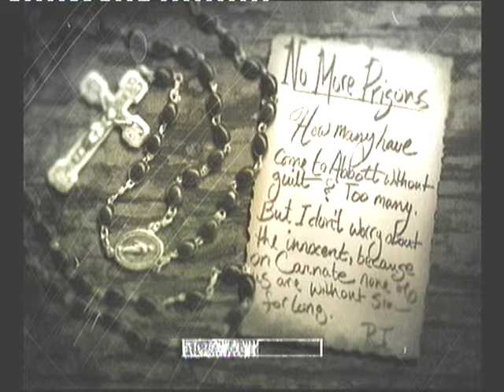The Suffering (Video Game) playthrough Part 6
The Suffering (Video Game) playthrough Part 1

and PUMMEL the LIKE